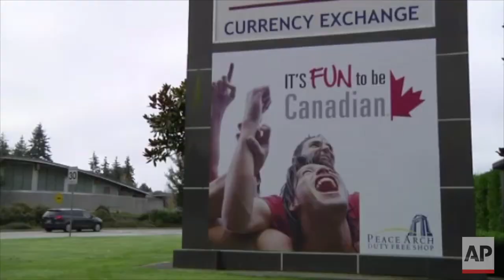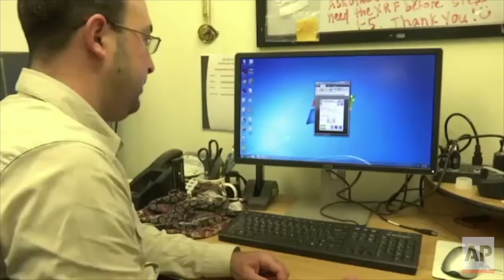WORLDSIGN | Brexit Border Issues, Marijuana Now Legal In Canada, and Syrian Deaf Actor Netflix Debut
-Irish border is an issue in UK-EU Brexit talks
-Canada legalizes marijuana use
-Koreas closer to peace without denuclearization
-Deaf woman gamer reviews accessibility of video games
-Syrian actor makes professional debut in Netflix series
-Malaysia to abolish death penalty
-US tests of fashion jewelry finds toxic metal